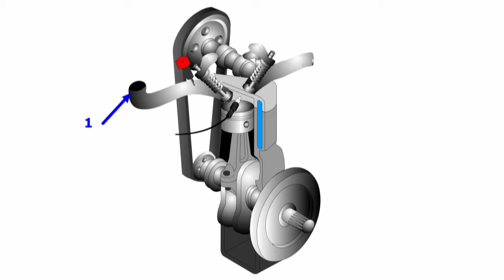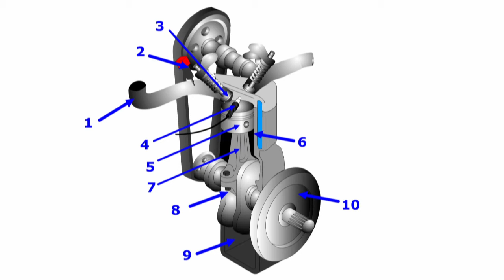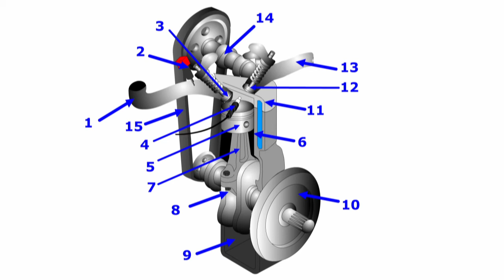¿Cuáles son los componentes de un motor? | a gasolina, combustión interna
En este video se describen los componentes básicos de un motor a gasolina